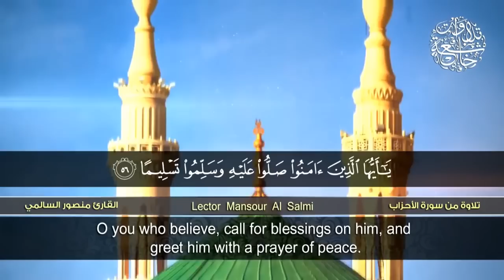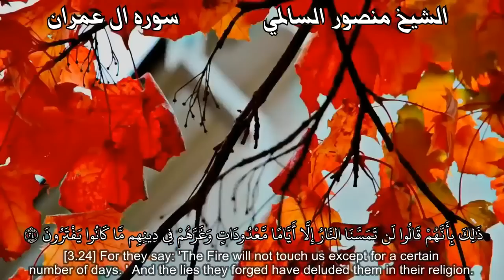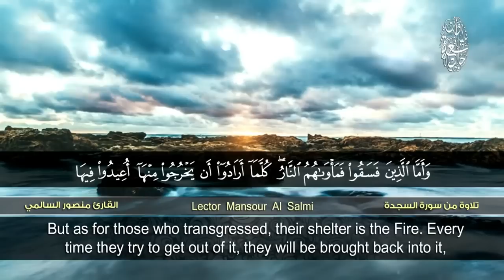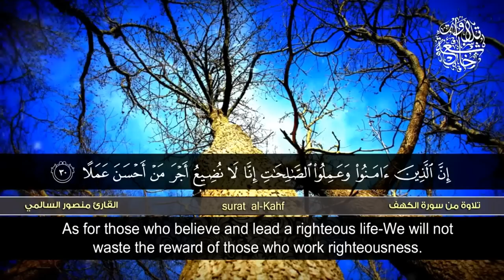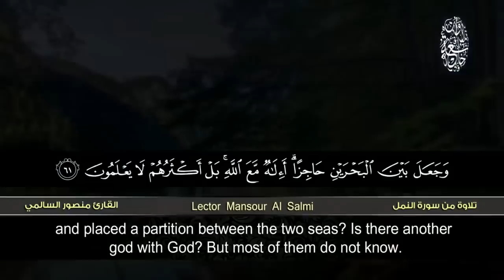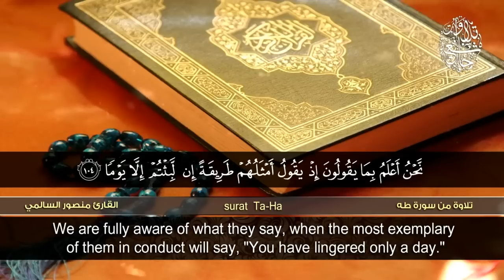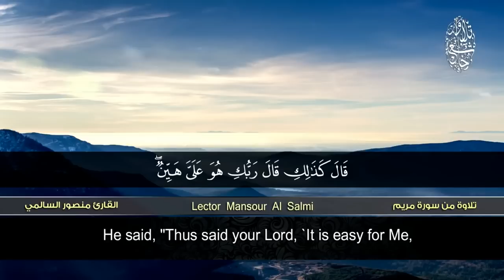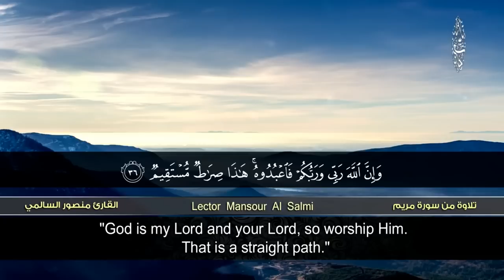Best Quran Recitation | Really Amazing By Mansur Al Salimi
awesome style
quran recitation
quran mp3
al quran
quran pak

01.Surah Al-Fatihah
02.Surah Al-Baqarah
03.Surah Al-imran
04.Surah An-Nisa
05.Surah Al-Ma'idah
06.Surah Al- An'am
07.Surah Al- A`raf
08.Surah Al-Anfal
09.Surah At-Tawbah
10.Surah Yunus
11.Surah Hud
12.Surah Yusuf
13.Surah Ar-Ra`d
14.Surah Ibrahim
15.Surah Al-Hijr
16.Surah An-Nahl
17.Surah Al-'Isra
18.Surah Al-Kahf
19.Surah Maryam
20.Surah Taha
21.Surah Al-'Anbya'
22.Surah Al-Haj
23.Surah Al-Mu'minun
24.Surah An-Nur
25.Surah Al-Furqan
26.Surah Ash-Shu`ara
27.Surah An-Naml
28.Surah Al-Qasas
29.Surah Al-`Ankabut
30.Surah Ar-Rum
31.Surah Luqman
32.Surah As-Sajdah
33.Surah Al-'Ahzab
34.Surah Saba'
35.Surah Fatir
36.Surah Ya-Sin
37.Surah As-Saffat
38.Surah Sad
39.Surah Az-Zumar
40.Surah Ghafir
41.Surah Fussilat
42.Surah Ash-Shuraa
43.Surah Az-Zukhruf
44.Surah Ad-Dukhan
45.Surah Al-Jathiyah
46.Surah Al-'Ahqaf
47.Surah Muhammad
48.Surah Al-Fath
49.Surah Al-Hujurat
50.Surah Qaf
51.Surah Adh-Dhariyat
52.Surah At-Tur
53.Surah An-Najm
54.Surah Al-Qamar
55.Surah Ar-Rahman
56.Surah Al-Waqi`ah
57.Surah Al-Hadid
58.Surah Al-Mujadila
59.Surah Al-Hashr
60.Surah Al-Mumtahanah
61.Surah As-Saf
62.Surah Al-Jumu`ah
63.Surah Al-Munafiqun
64.Surah At-Taghabun
65.Surah At-Talaq
66.Surah At-Tahrim
67.Surah Al-Mulk
68.Surah Al-Qalam
69.Surah Al-Haqqah
70.Surah Al-Ma`arij
71.Surah Nuh
72.Surah Al-Jinn
73.Surah Al-Muzzammil
74 Surah Al-Muddaththir
75.Surah Al-Qiyamah
76.Surah Al-'Insan
77.Surah Al-Mursalat
78.Surah An-Naba'
79.Surah An-Nazi'aat
80.Surah Abasa
81.Surah At-Takwir
82.Surah Al-Infitaar
83.Surah Al-Mutaffifin
84.Surah Al-Inshiqaq
85.Surah Al-Burooj
86.Surah At-Tariq
87.Surah Al-A'la
88.Surah Al-Ghashiyah
89.Surah Al-Fajr
90.Surah Al-Balad
91.Surah Ash-Shams
92.Surah Al-Lail
93.Surah Ad-Duha
94.Surah Ash-Sharh
95.Surah At-Tin
96.Surah Al-Alaq
97.Surah Al-Qadr
98.Surah Al-Baiyyinah
99.Surah Az-Zalzalah
100.Surah Al-Aadiyaat
101.Surah Al-Qari'ah
102.Surah At-Takathur
103.Surah Al-Asr
104.Surah Al-Humazah
105.Surah Al-Feel
106.Surah Quraish
107.Surah Al-Maa'oon
108.Surah Al-Kauthar
109.Surah Al-Kafiroon
110.Surah An-Nasr
111.Surah Al-Masad
112.Surah Al-Ikhlas
113.Surah Al-Falaq
114.Surah An-Nas